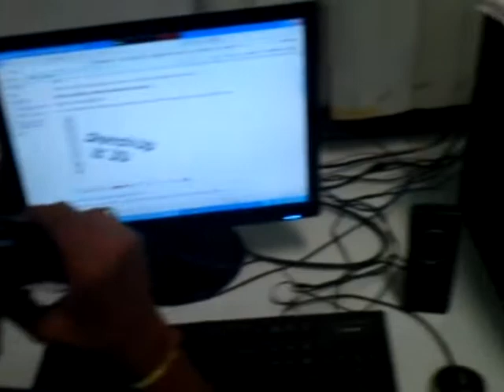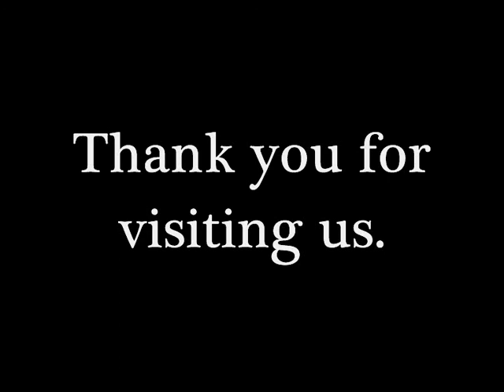GPJUNIORstudentsWorking31march.wmv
Global Partner Junior
Projeto de construção de um carrinho urbano autosustentável.
Ginásio Experimental Carioca Orsina da Fonseca